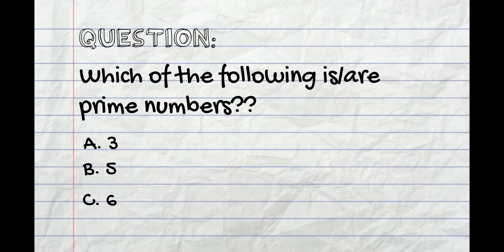Changes in GATE-2021 | EE | MSQs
Online Course Fee: Only Rs.9999/- (First Installment)

Key Highlights of the course:
Daily lectures for 4-5 Hours with extensive coverage of the topics.
Dedicated Problem-solving sessions every day.
Detailed Lecture Notes along with Problem-sheets of topics covered every day will be e-mailed.
In-lecture practice questions will be provided.
Topic-wise/Subject-wise previous year GATE Questions, previous year IES Questions( Both Mains and Prelims) will be provided.
Topicswise tests on our OHM Test Series Platform along with Video Solutions.
Subjectwise tests at the completion of each Subject.
GATE-General Ability Quiz on every alternate day.
Dedicated doubt-clarification Videos.
Dedicated Tele-helpline to interact with our Faculty for doubt clarification.

Original fee is 45,999/- and because of our inaugural offer, it is 36,999/- only. To ease the finacial burden on the students, students can just pay 9,999/- as 1st Installment and start their preparation.

NOTE-1: All the above discounts are valid on our original fee of Rs.45,999/-
NOTE-2: All the above discount category students should pay the same Rs.9999/- to enroll for the online course and they have to pay the remaining fee after a period of 1 month.